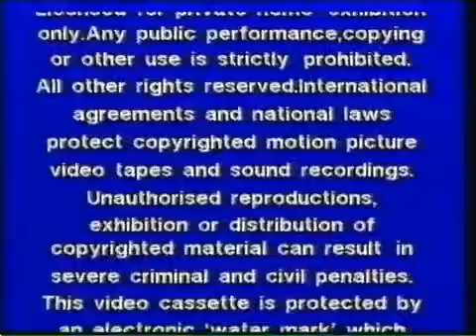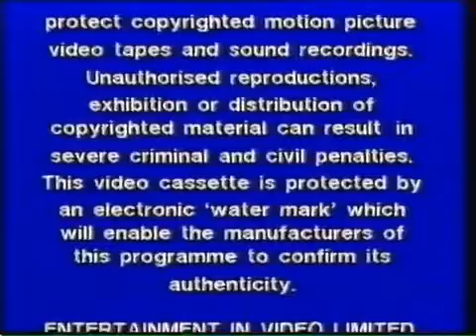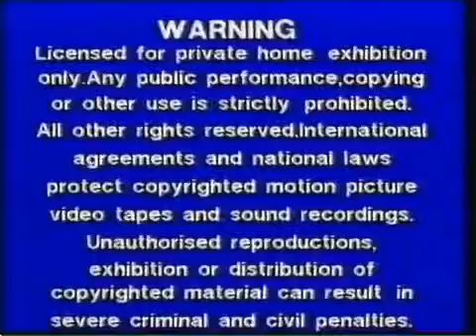Opening to The Lord of the Rings: The Two Towers UK VHS (2003)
In order:

1. Blue warning scroll
2. Entertainment in Video *NEW* logo
3. New Line Cinema ident